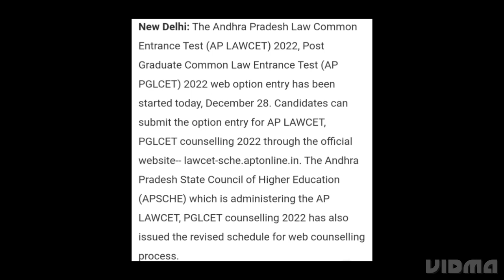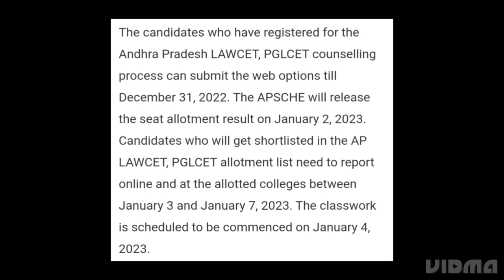AP LAWCET,PGLCET 2022 WEB OPTION ENTRY START, CHOICE FILLING PROCESS, COUNSELLING DATE, TOP COLLEGE